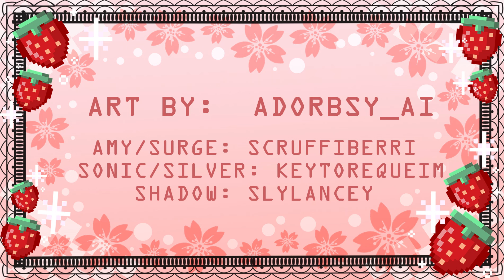Feelings 101 (Sonic Comic Dub)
Art by: adorbsy_ai

Amy/Surge: @ScruffiBerri
Sonic: @KeytoRequiem
Shadow: @slylancey